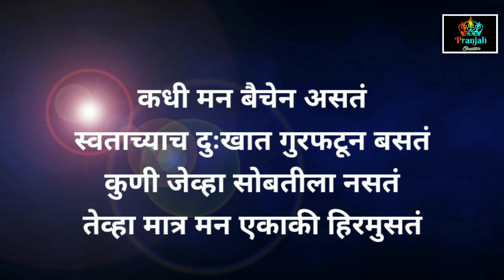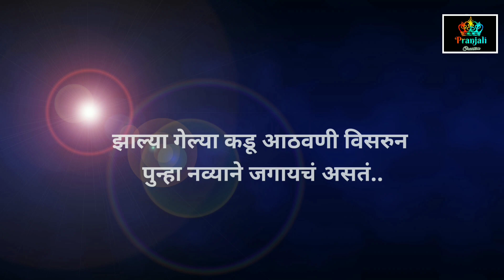धीर मनाचा..! नवीन कविता l काव्य लेखन आणि अभिवाचन_सौ. प्रांजली